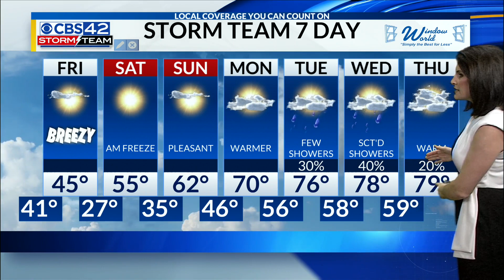Thursday Evening Weather | 2/16/23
A soaking rain this evening along with strong to severe storms